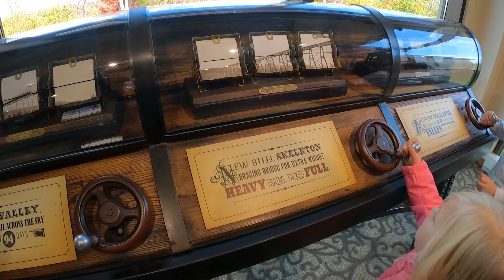Leaf Peepin’ Allegheny National Forest w/ Friends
What's turning into an annual tradition is heading into Allegheny National Forest for some leaf peepin' trail driving and dispersed camping fun. A few of my friends and patrons of the channel join me and we take the kids out for some fun in the forest. We hit a mechanical snag and it rained a bunch, but we still had a great time!

Access to GPX files, bonus videos, and private chats on my

Forgot to include my Patrons in the video credits, thanks guys!
Nicholas Marou, James Kerwin, Justin Snyder, Mike Bouchard, Jon Tirrell, Andrew Wenner, Scott Minney, & Chris Solazzo 🙏

03:20 - Kinzua Bridge State Park
07:00 - FR 150
07:23 - FR 278
08:21 - FR 318
09:33 - FR 187B
15:09 - FR 187
18:44 - Camp

Music IDs - UJHXZX51LSUD92GR, YNJGWLVI6H5OZS1S, VEAEDHWNVVGZDC5P, FJXMBNYT3STN5EMN, J8UYEWGZGZFDJGYF, D6QBTICYNMUZQ5T8, HRUAS6MGY0GYZNGK